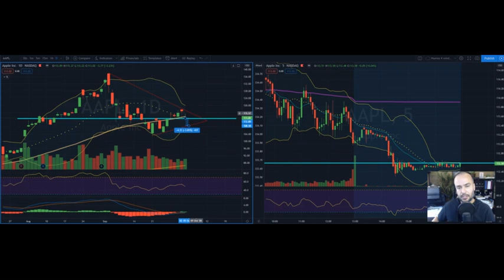Apple Stock Tanking? iPhone pricing leak | $AAPL Update and Analysis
Yesterday was an insane day for the stock.🚀 As it gapped lower and our false breakout was confirmed as we discussed in our previous videos, there were several trade opportunities. 🥳

Where do we go next? 🎲

Like my Charting platform?
✅ Get Started with TradingView...a much quicker, reliable and user friendly online platform

I am NOT a certified Financial or Investment advisor🤐 . In general, it is a good idea to do your own due diligence (DD) and research. If you decide to buy or sell anything, that is entirely your decision alone.

If you decide to invest, NEVER Trade/Invest based on other people's opinions. It is always a good idea to seek a certified and licensed professional for such advice. ✔